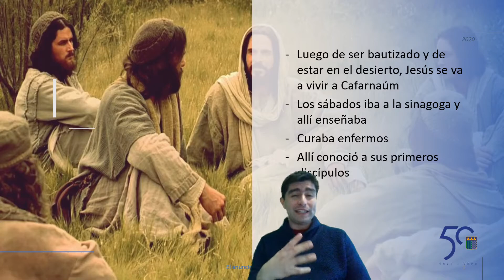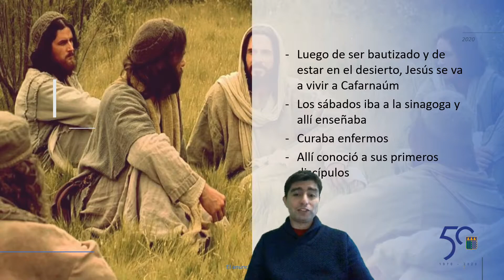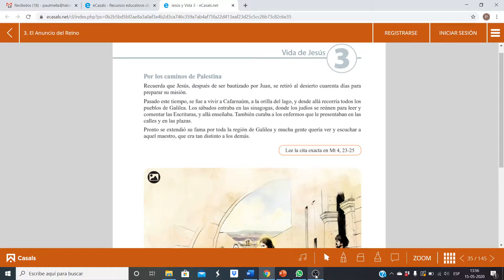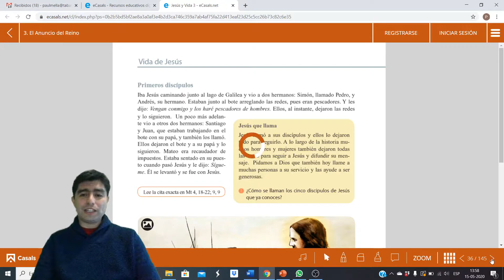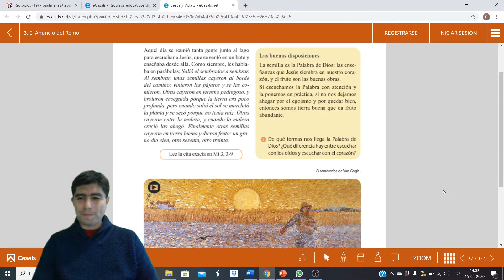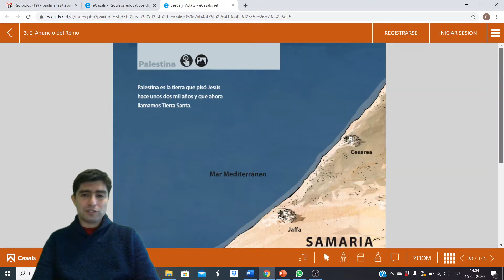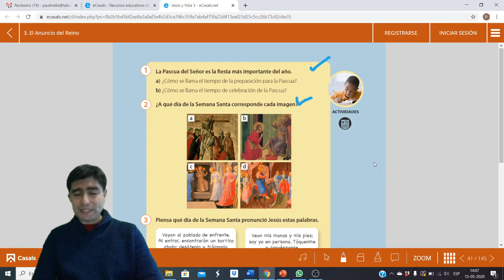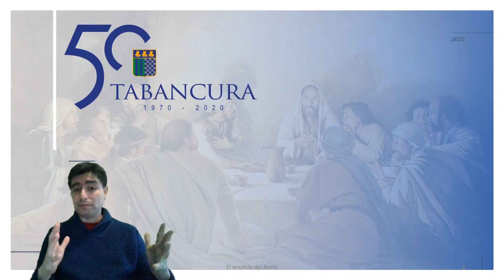Religión: "El anuncio del Reino" Tercero básico. Colegio Tabancura